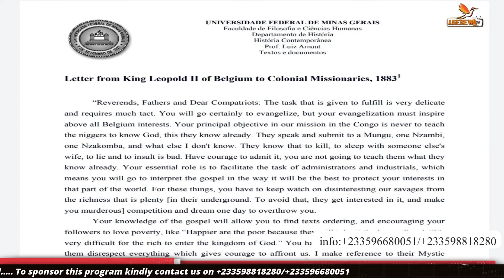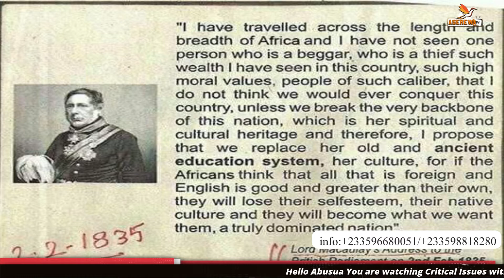Part 2: This is why christianity is not good religion for Ghana, King Leopord's Letter laeked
King Leopold's Letter To The Christian Missionaries to destroyed Africa through religion and beliefs explained by Mr Boahen..